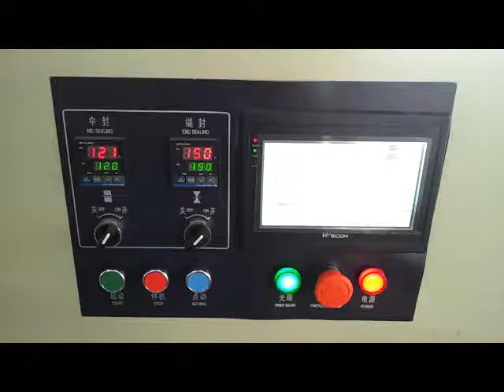KT 250纸尿裤+十连包